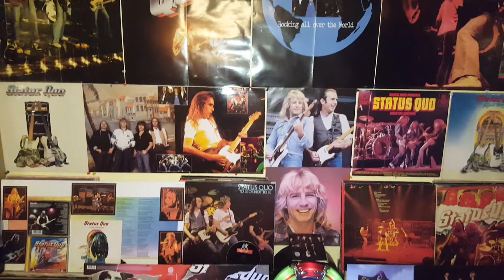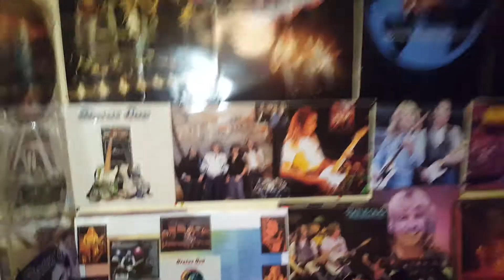Roadhouse Blues.🇬🇧 Status Quo 🇬🇧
Let's rock n roll rocker's